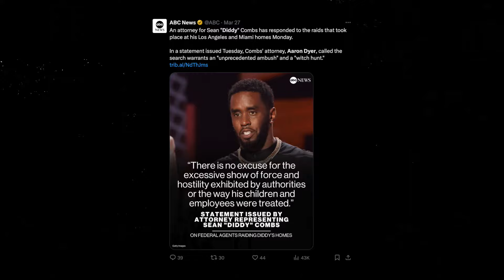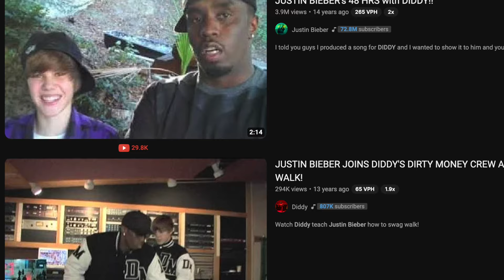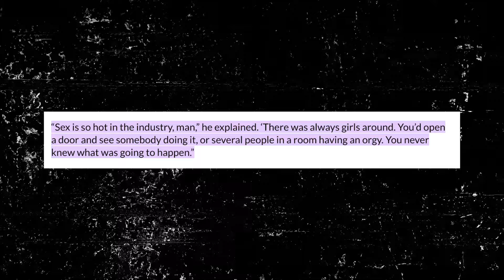The Game FLIPS & Exposed Diddy As Dr*gging Justin Bieber In Leaked Footage!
Y'all, we already know that Diddy is having a tough time this year! The situation worsened when there was a raid at his house and his kids were reportedly dragged out and handcuffed.

But guess what? Amidst all this, a clip has resurfaced on the internet allegedly showing Diddy and the famous rapper “The Game” dr*gging the music mogul Justin Bieber! This has shocked Justin's fans, who are now wondering what other allegations might emerge.

Given the past allegations Diddy is facing, he isn't in anyone's good books now!

Will Justin step forward to protect his integrity, or will he leave the fans to delve deeper into the mystery of his childhood innocence? Let’s find out!

Our content is made to be available for entertainment worldwide, so we really hope that you enjoy it!